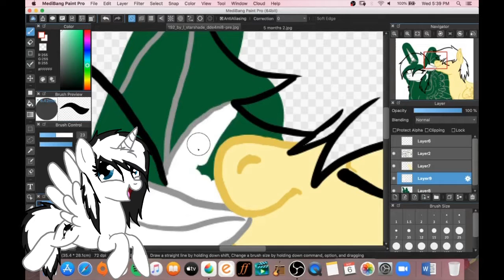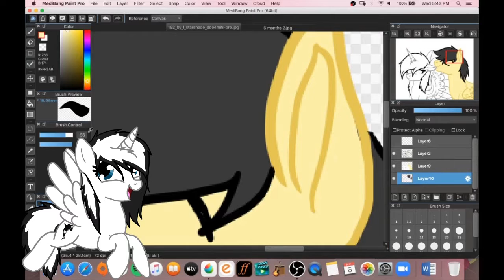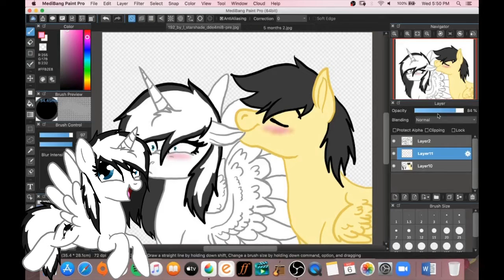Assetto nibbles Shouka's ear Speedpaint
funny speedpaint i made of mine and my fiancé's oc's lol.  Hope you all enjoy it!

Song:
Sexy, Naughty, Bitchy by Tata Young